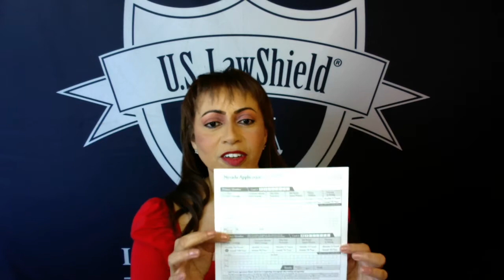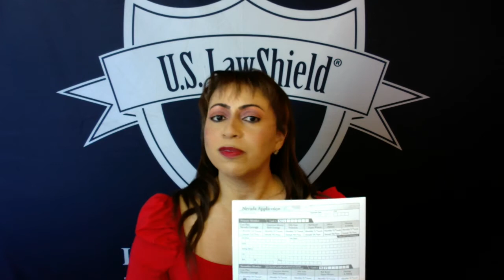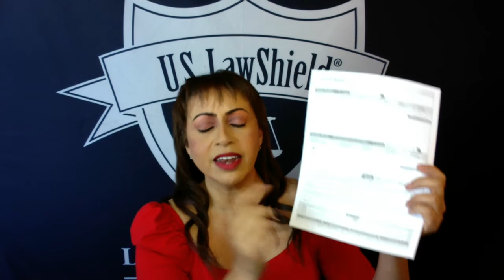U S LawShield INTRO Video For IGS Buisness Account